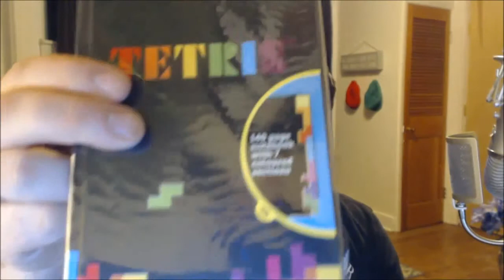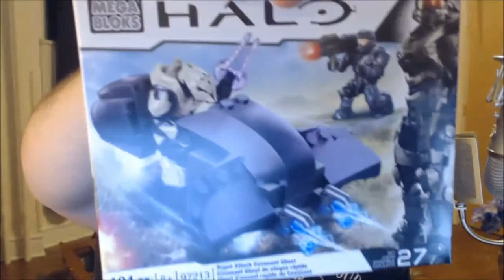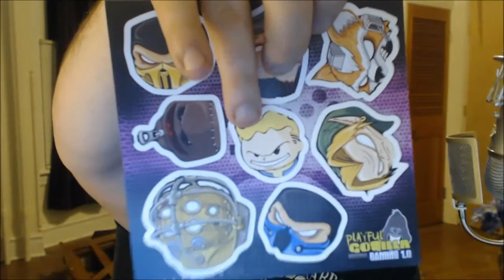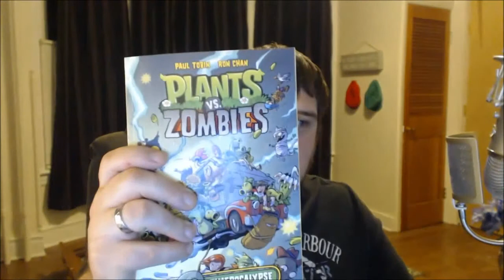Arcade Block - January 2015 - THEY SEE ME ROLLIN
Welcome back to the first arcade block of the new year!...In February.